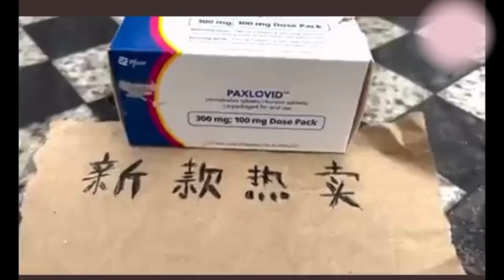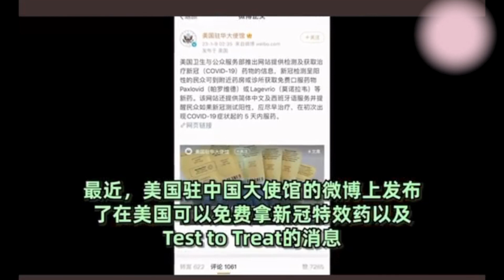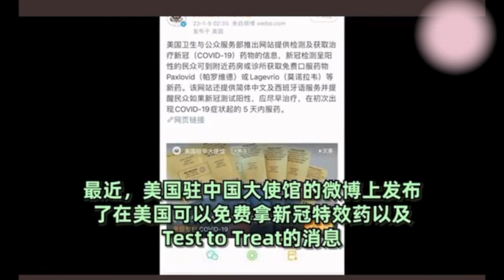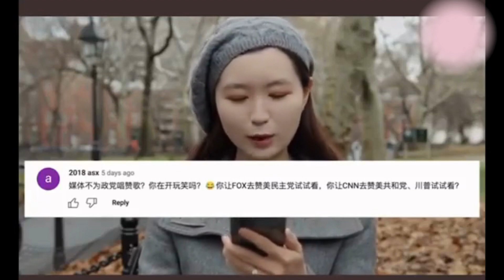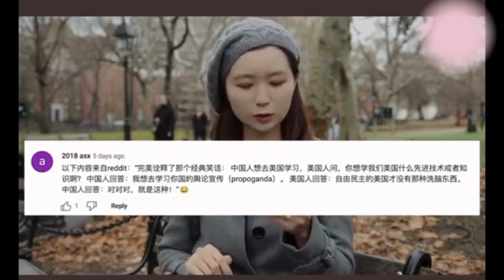輝瑞特效藥在美國是用送的，到了中國是高價販售的